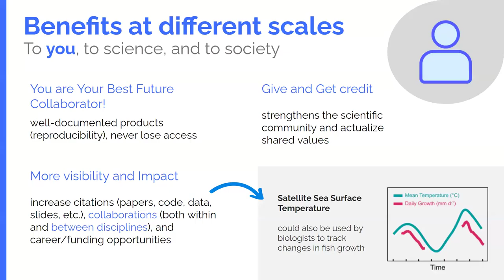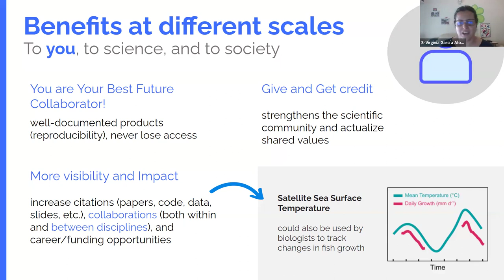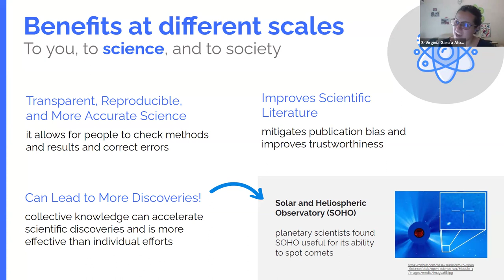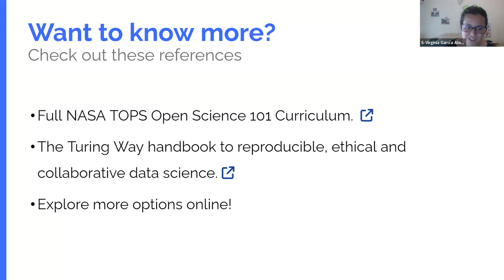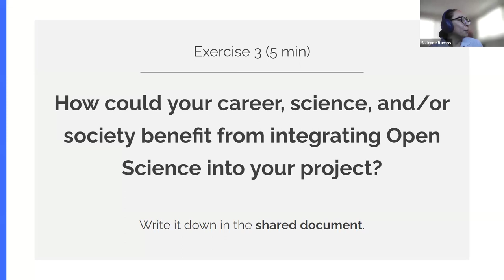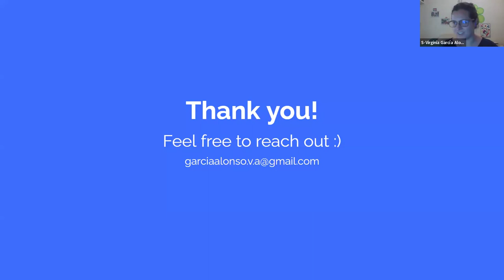OLS Nebula-1, Session 1: The Ethos of Open Science, part 2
This is the first call of the OLS Nebula-1 cohort, and the first session on the Ethos of Open Science.

OLS is a mentoring & training program for Open Science ambassadors.